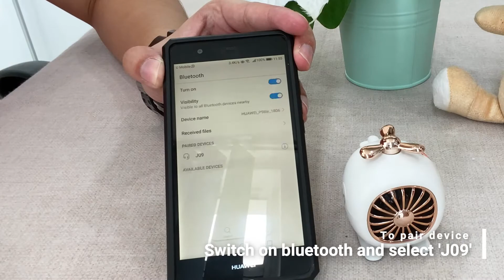HELI White Bluetooth Speaker with Built-in Battery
HELI White Bluetooth Speaker with Built-in Battery can streams audio from any Bluetooth®-enabled device . Personalize with your business name and showcase your brand while listening to music.